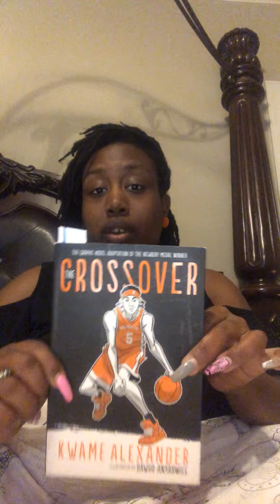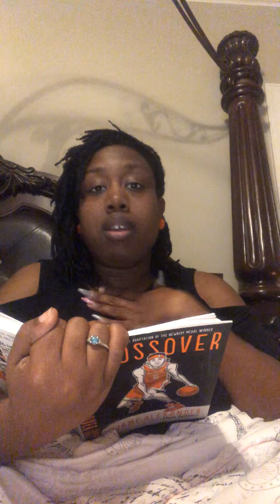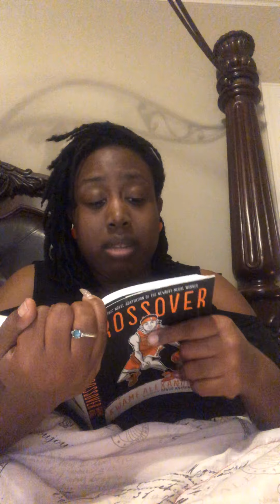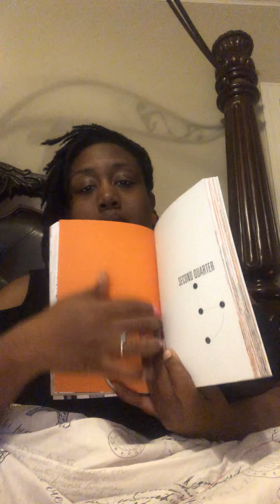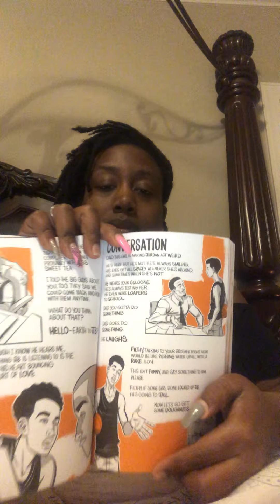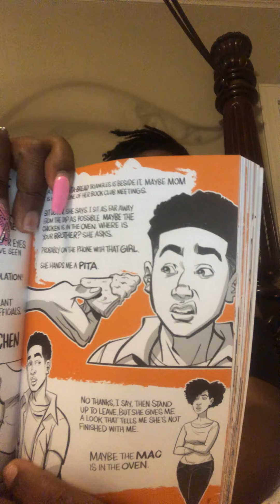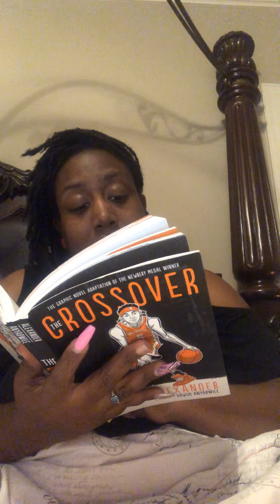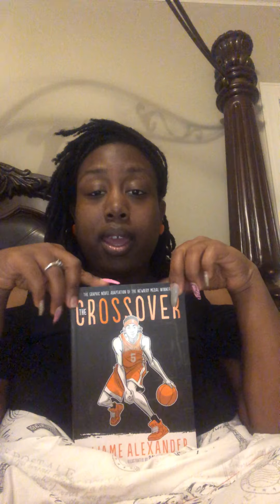Crossover Read Aloud pg 84-104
On page 93 what does pushing water uphill with a take me and how do you know?

Make a inference about what is going to happen after JB and Josh’s dad clenches his chest and becomes silent? Why do you think this?

If you can't comment here, go to the google classroom and comment!